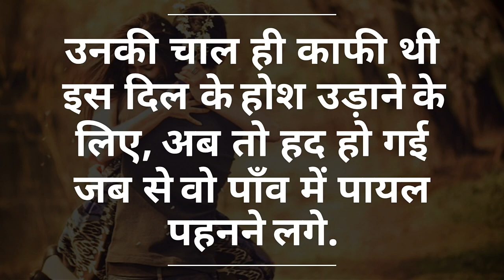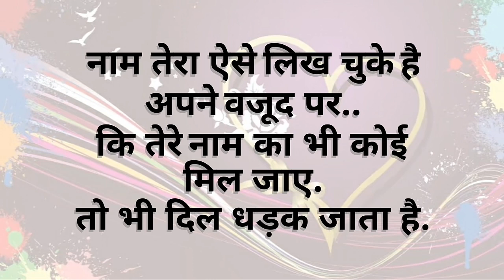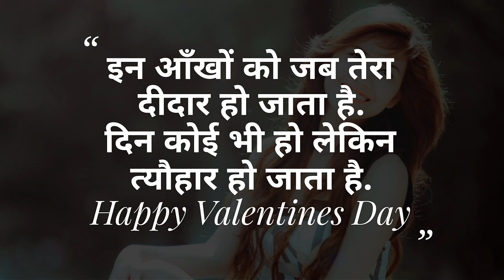Love Status in Hindi | Special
You can Sent your girlfriend.